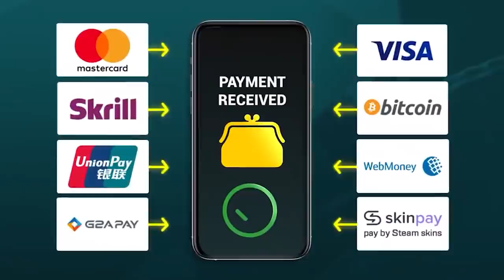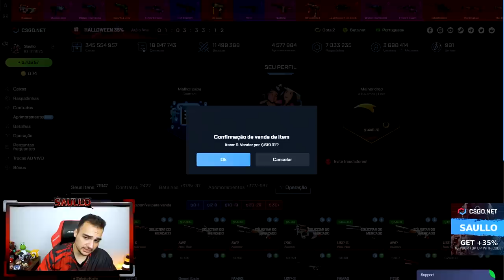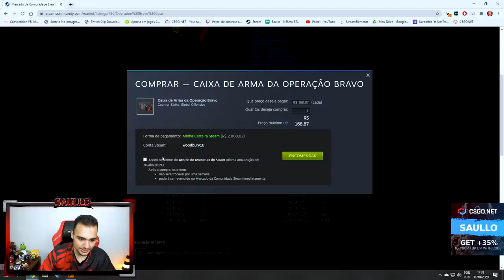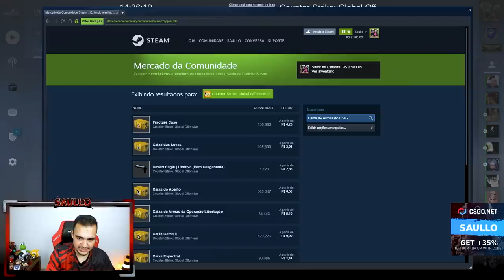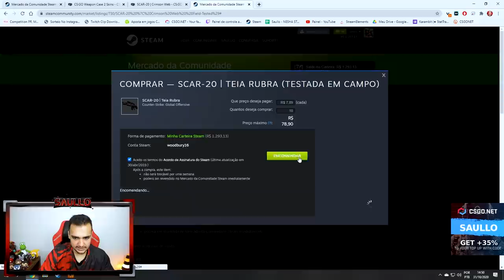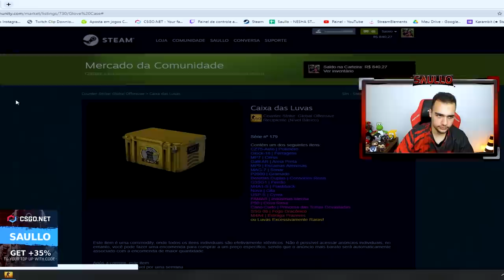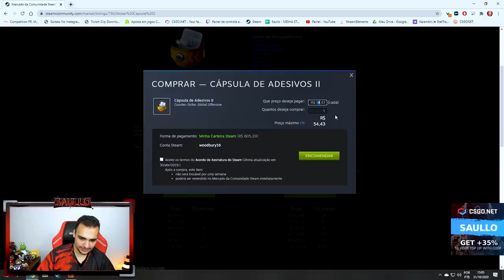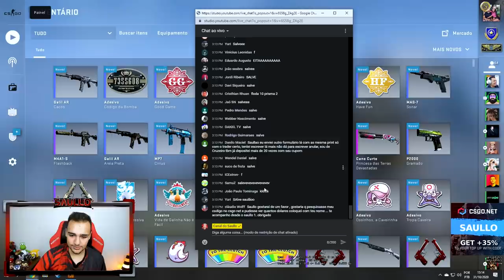Ganhei um ADESIVO de R$2.650,00 e uma AK de R$7.300,00 no CSGO 😱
Abri caixas e cápsulas de adesivo para ganhar o adesivo mais lindo do CSGO!